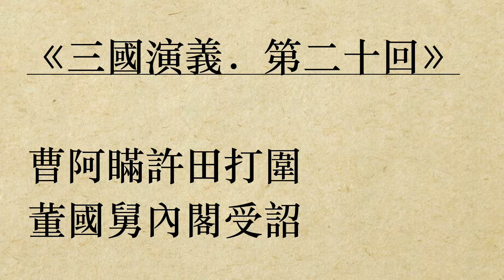《三國演義．第二十回》羅貫中 (粵語/廣東話)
曹阿瞞許田打圍
董國舅內閣受詔